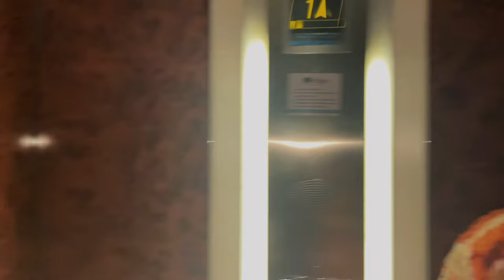i attended my first lagos wedding of 2024.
this might just be the beginning of my wedding vlog series! come with me to the most anticipated nigerian wedding 2024!

i was so happy to see family and i had so much fun before, during and after this wedding so i hope enjoy this vlog!

watch in 1080p or the highest quality available!

still vivian cbk on every social media platform!

FAQ
what i film with - iPhone 12
what i edit with - macbook capcut & vllo